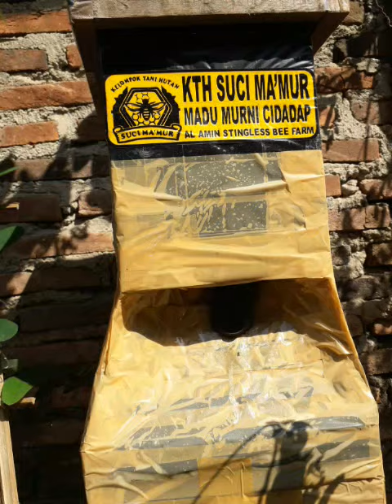Jelang panen Madu TRIGONA Biroi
segala puji bagi Allah Dzat yang meliputi Zhohir bathinku Dzat yang meliputi Jagad semesta raya ini,Engkau lah yang maha sempurna dalam mengurus mahluk mahluk MU.
Allahumma sholli 'alaa Muhammad

ALLAHU AKBAR...!!!